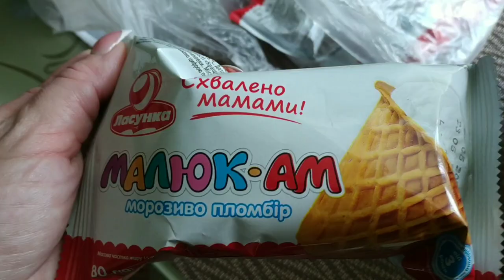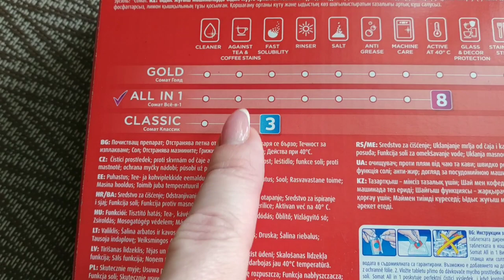1 июня 2020 г. День защиты детей ❤️ Иду поздравлять крестницу С Днём рождения 🌹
Сегодня первый день лета☀️☀️☀️ Поздравляю всех деток с праздником День защиты детей! А у моей крестницы сегодня День рождения 🌺 Надюша! Поздравляю тебя с 16 летием😘